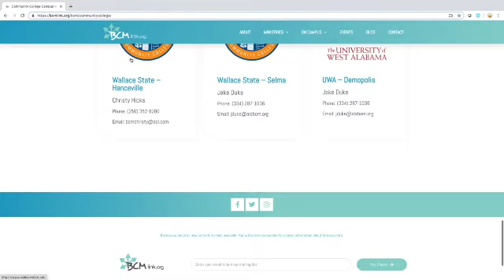TRANSITIONS: How to Successfully Transition Your Students from High School to College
This webinar provides practical help and discussion on how to be sure your high school graduates make the leap from high school to college without falling away from their faith and the church. Session leaders are Cleve Mallory, student pastor at Eastmont Baptist Church, Montgomery, and Scooter Kellum and Chris Mills, state missionaries in the Office of Collegiate & Student Ministries.